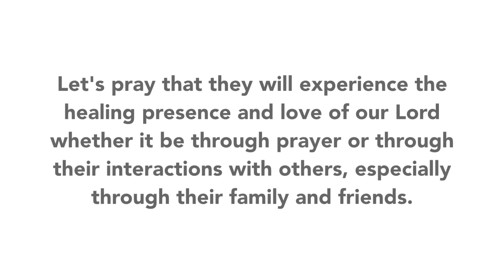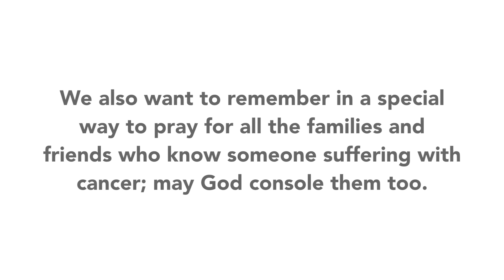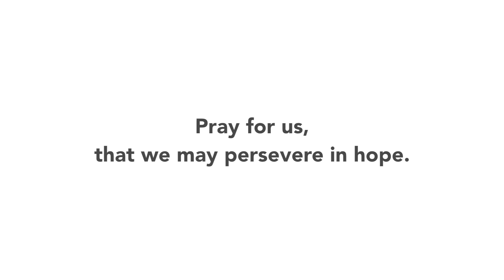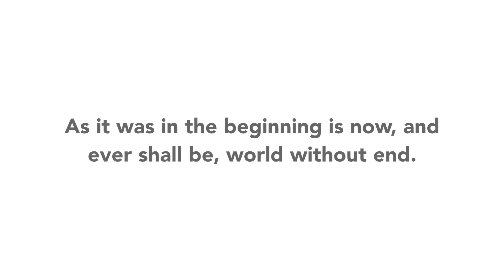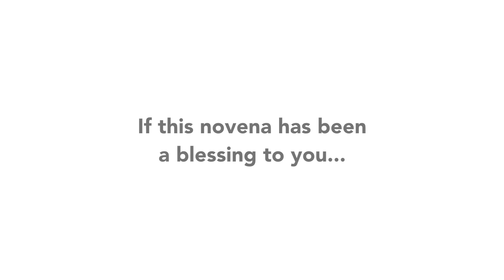Day 4 - St Peregrine Novena | 2016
Join us for Day 4 of the Saint Peregrine Novena of 2016!